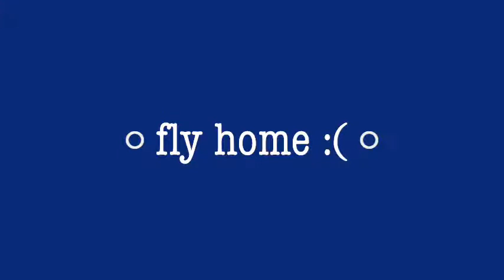Ef Brighton Best Holiday by Marmite ChickenNuget